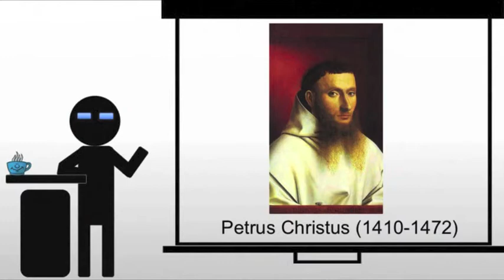Christus A Goldsmith and his Shop